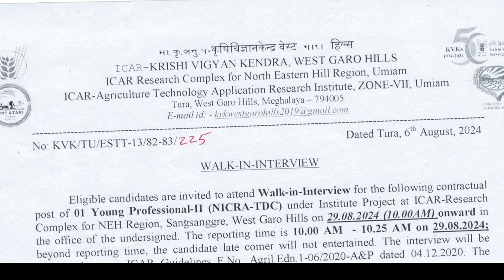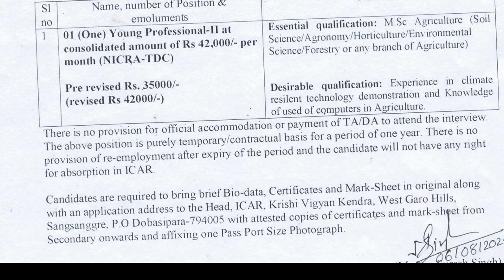MEGHALAYAJOBSUPDATE || ICAR WEST GARO HILLS RECRUITMENT 2024, YOUNG PROFESSIONAL VACANCY 2024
00:00 Khubor laitkam
00:39 Meghalaya jobs
01:50 Shillong
02:23 Employmentnews
02:23 class 10passed
02:56  kikam ba lait
03:11 Meghalaya jobs vacancy 2024
04:31 Laitkam driver
05:59 Government jobs in meghalaya
08:24 Khasi News
09:56 Meghalaya Recruitment 2024
11:18 Meghalaya update 2024